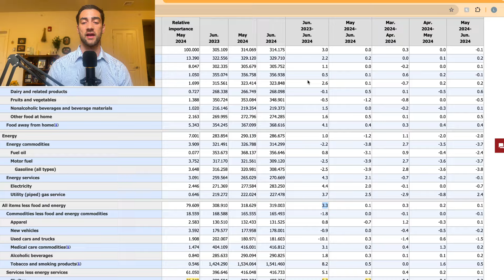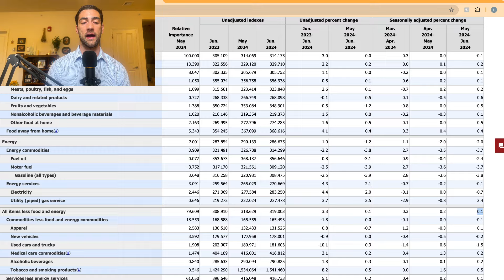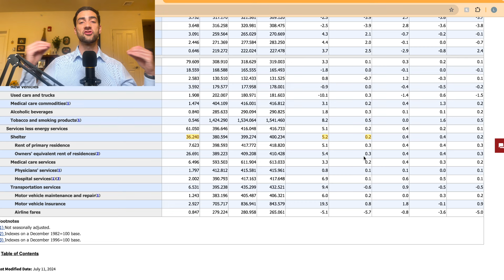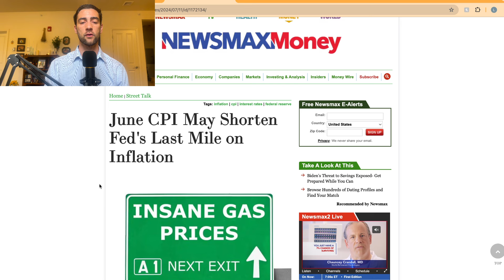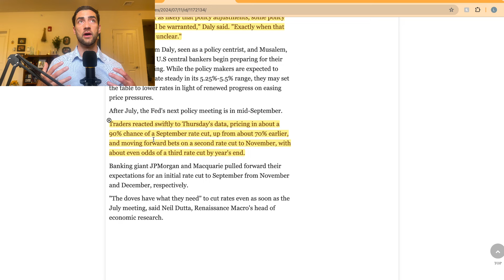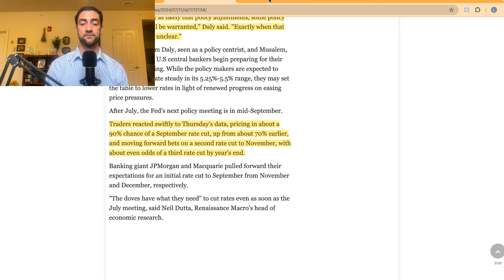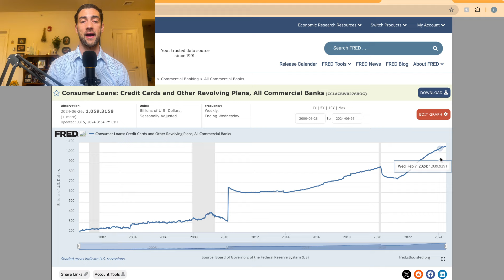Shocking CPI - What Does This Mean For Housing?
Licensed Realtor at Geri Reilly Real Estate

📉 June 2024 CPI Numbers: Inflation Trends Down & Fed Rate Cuts Expected Soon! 📊

🔍 Introduction:
In this video, we dive into the June 2024 CPI numbers and what they mean for the economy and the housing market. The Consumer Price Index (CPI) decreased month over month, indicating that inflation is trending down across the board. With these positive signs, the Federal Reserve is likely to cut rates in September, which could lead to a drop in mortgage rates and potentially respark the housing market. Join us for a detailed analysis of the latest inflation data and its implications.

📊 Key Insights Discussed:

June 2024 CPI Numbers: Get an in-depth look at the latest CPI data and how it reflects a decrease in inflation month over month.

Inflation Trends: Understand the broader trends in inflation and what they mean for the economy as a whole.

Federal Reserve Rate Cuts: Learn why the Fed is expected to cut rates in September and how this decision is influenced by the current inflation trends.

Impact on Mortgage Rates: Discover how potential rate cuts could lead to a decrease in mortgage rates over the next few months, providing relief for homebuyers.

Housing Market Implications: Explore how lower mortgage rates could respark the housing market, making it more accessible for buyers and stabilizing home prices.